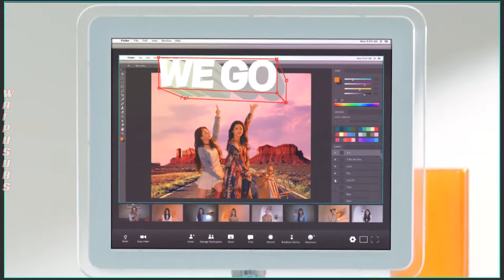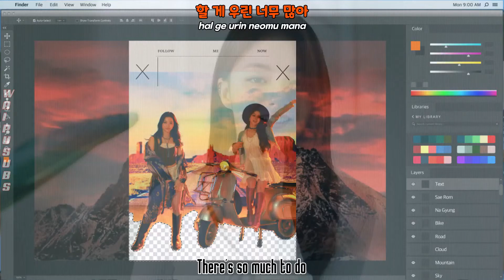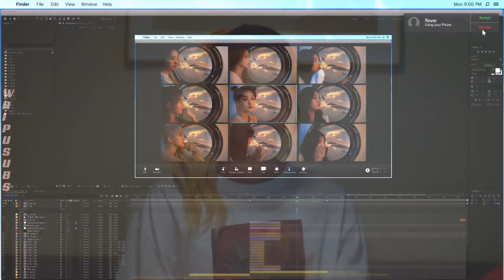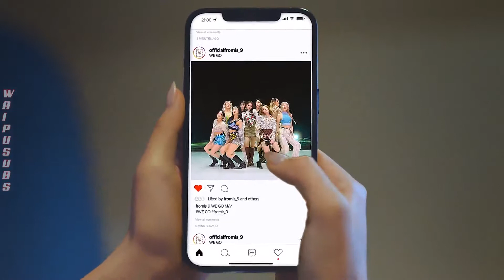fromis_9 "WE GO" MV with LYRICS (ENG/HAN/ROM) | WAIPUSUBS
Artist : fromis_9 (프로미스나인)
Title : WE GO
Album : 9 WAY TICKET
Release Date : 17 May 2021

ALL RIGHTS ADMINISTERED by Genie Music and Stone Music Entertainment.

You can request in the comment what next i should make a subtitle for kpop mv
I'm sorry if there is have wrong with my subtitle.

fromis_9
fromis9
idol school
we go
9 way ticket
fromis_9 we go mv
fromis_9 we go mv lyrics
fromis_9 we go mv colorcode lyrics
fromis_9 we go mv subtitle english
fromis_9 we go mv english sub
fromis_9 we go mv eng sub
fromis_9 we go mv colorcode lyrics eng sub
fromis_9 we go mv karaoke
fromis_9 we go lyrics
kpop
kpop english subtitle